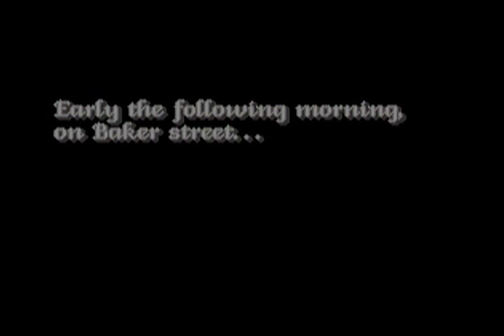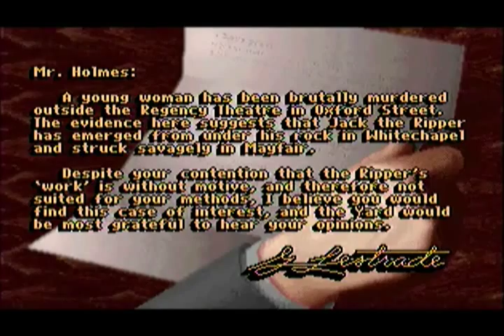The Lost Files of Sherlock Holmes (3DO) - Opening & Gameplay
Here is a video from The Lost Files of Sherlock Holmes for the 3DO. This point-n-click adventure game was a port of the PC version but added voices and small bits of FMV for the spoken parts...

The video showcases the opening cinemas as well as the first few minutes of gameplay.